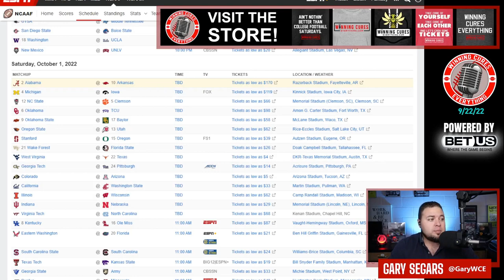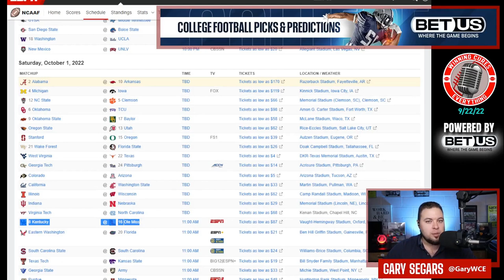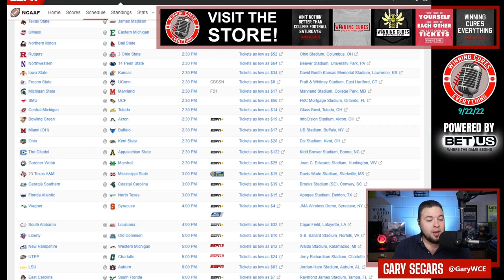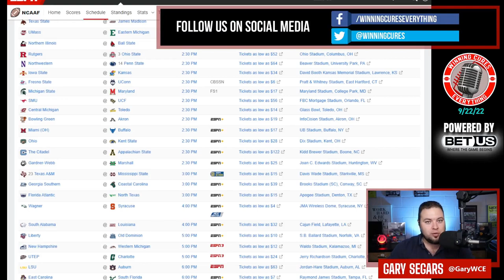Where is ESPN College Gameday going in Week 5? 2022 Predictions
🏈 Where is ESPN’s College Gameday headed for Week 5 on October 1st?  There are multiple options depending on what happens in College Football Week 4, but I think I know what the producers may be thinking...